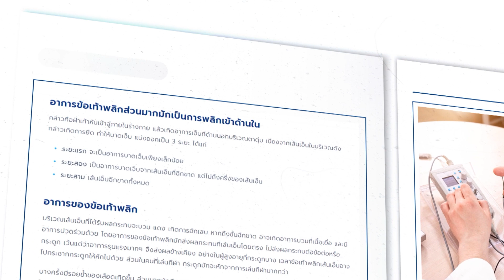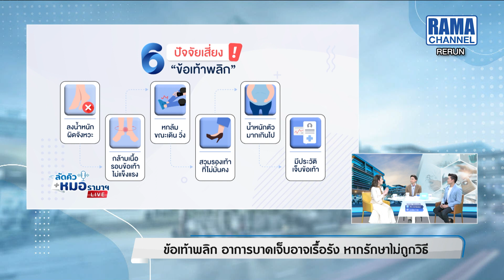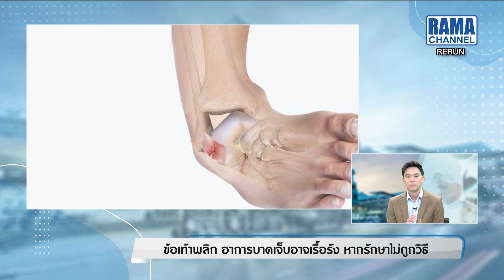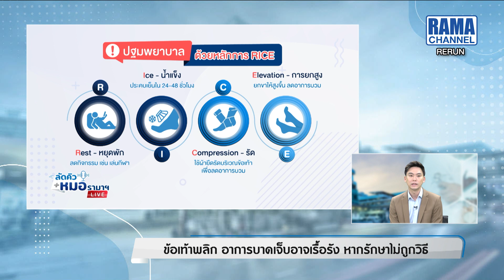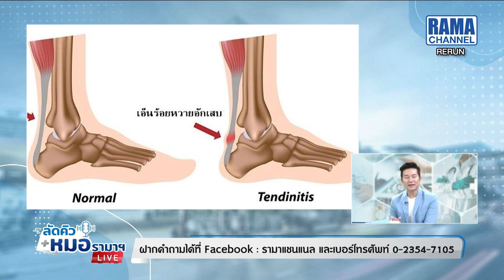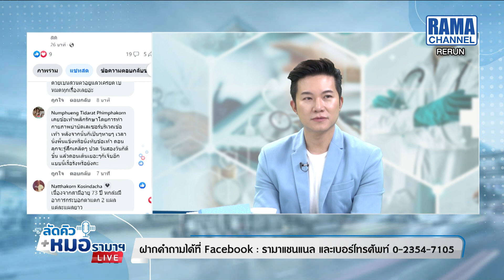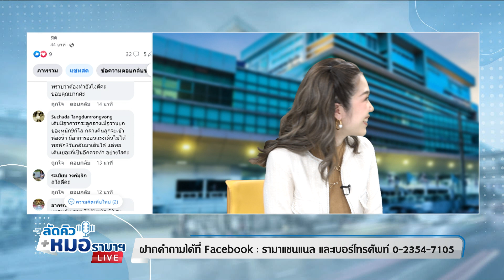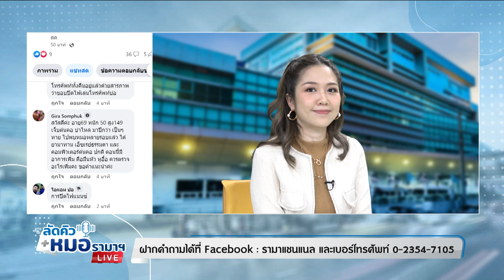ลัดคิวหมอ - 02/02/66 | by RAMA Channel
ข้อเท้าพลิกอาจเรื้อรัง​ ถ้ารักษาไม่ถูกวิธี
หากปล่อยไว้นาน​ เสี่ยงภาวะข้อหลวม
ติดตามเรื่องราวได้ในรายการลัดคิวหมอรามาฯ รายการที่คุณสามารถแช็ตถาม หรือโทรถามหมอแบบสด ๆ ได้โดยไม่ต้องต่อคิว
วัน​พฤหัสบดี​ที่ 2 กุมภาพันธ์​ 2566 เวลา 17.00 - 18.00 น